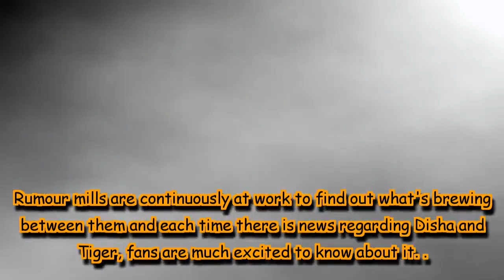Tiger Shroff gearing up for debut in Hollywood?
The actor will soon share screen space with superstar Hrithik Roshan.